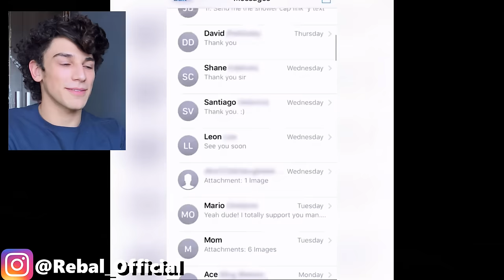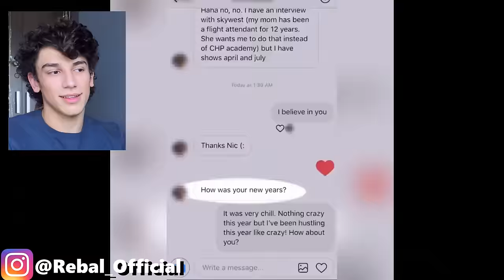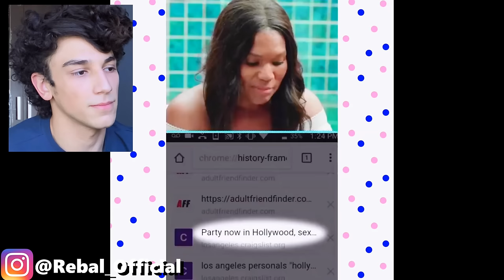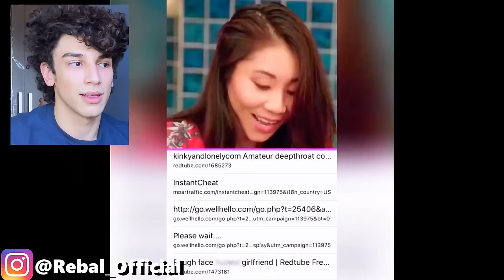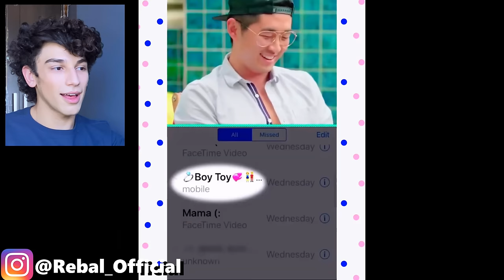The TRASHIEST Dating Show on the INTERNET.🤢💔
The awkward uncomfortable dating shows just never end.Today  we look at the cringiest most awkward dating show on the internet kind of like TLC's Love at first kiss that will hopefully end up like ed and rose's break up.